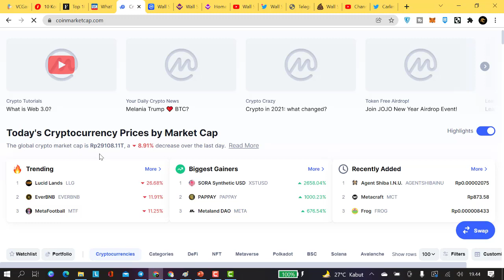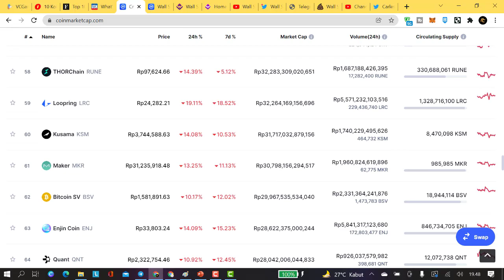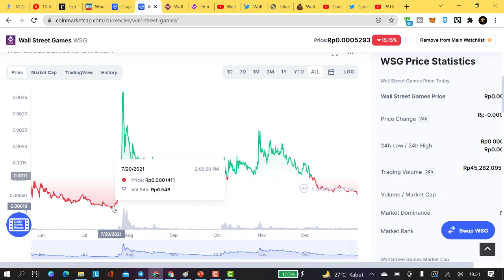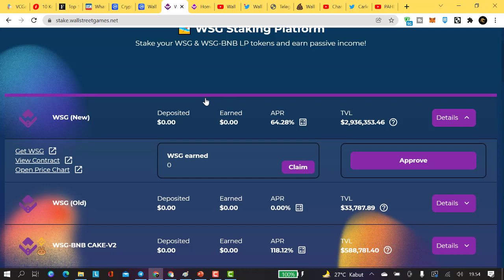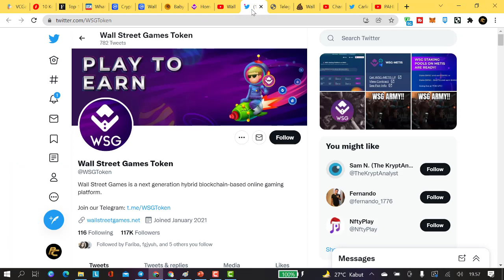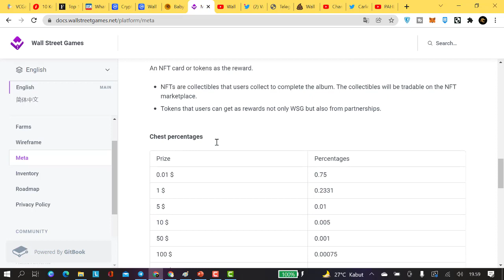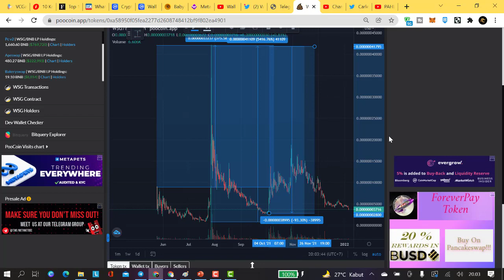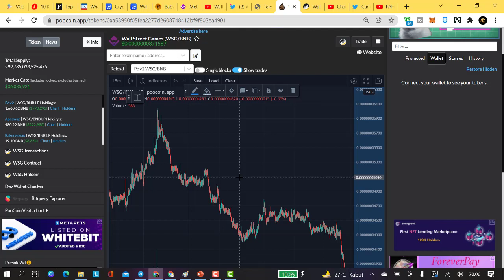PANEN DUIT BISA TIAP HARI HANYA DENGAN BERMAIN GAMES INI...KEJAR NFT NYA DAN STAKINGKAN...!!!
Wall Street Games is a next-generation hybrid blockchain-based online gaming platform, where players can earn cryptocurrencies by playing fun & addictive games, collect tradable NFTs and win rewards!

As a user, you will be able to play and upon reaching certain achievements you will be able to win rewards as NFTs which then you will also be able to use in the games as skins.

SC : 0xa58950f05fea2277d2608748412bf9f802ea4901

Pembelian token : sebaiknya melalui CEX yang sudah ditentukan. Lihat link referral di bawah untuk pembukaan akun baru.

2. Twitter Pahlawan Crypto : @carlessiant

3. Instagram Pahlawan Crypto : pahlawancrypto

B. PENDAFTARAN AKUN DI CEX LOKAL
1. Pendaftaran akun di TokoCrypto

2. Pendaftaran akun di Indodax

3. Pendaftaran akun di Rekeningku

4. Pendaftaran akun di PINTU (Referral : @pahlawancrypto)

C. PENDAFTARAN AKUN DI CEK LUAR NEGERI
1. Pendaftaran ke MEXC Exchange melalui

2. Pendaftaran ke EXCHANGE PROBIT melalui

3. Pendaftaran ke exchange hotbit.io

6. Pendaftaran untuk membeli/farming token POSI

9. Pendaftaran Akun ke SandBox